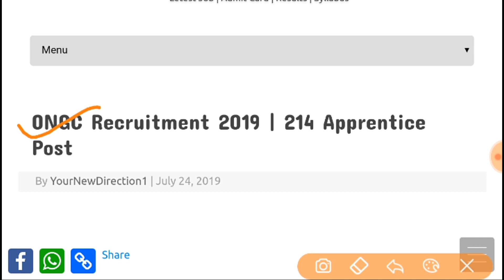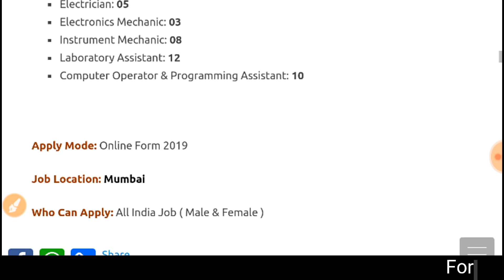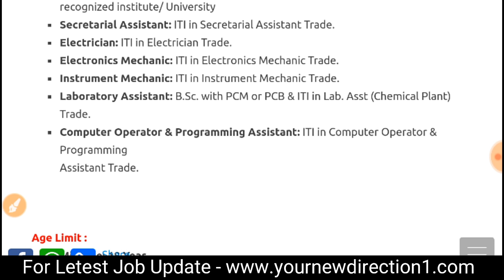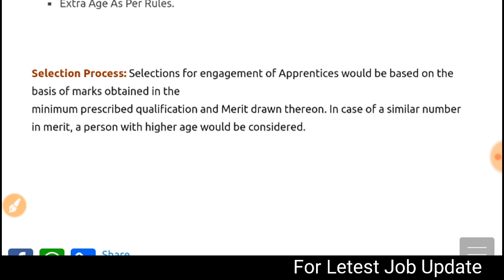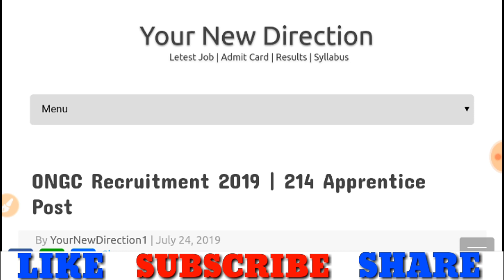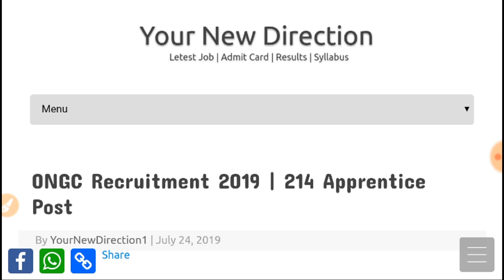ONGC Recruitment 2019 | How to Apply Online for ONGC Vacancy | Govt Jobs in July 2019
Hello friends. 🙏

Oil & Natural Gas Corporation ( ONGC ) Are Invited to Online Application Form Have invited applications for the Apprentice Post. Eligible candidates can apply Read the full Notification.

My Gears.

pay attention .

ongc jobs  ongc recruitment   ongc careers
engineering jobs   ongc internship
naukri jobs   it jobs    best jobs
jobs in mumbai
online jobs
part time jobs
government jobs
job vacancies
iti job
ongc india recruitment
ongc hr recruitment
jobs for bca freshers
ongc notification
ongc recruitment apply online
ongc recruitment 2019 for diploma syllabus
ongc recruitment 2019 without gate apply online
ongc recruitment 2019 for diploma
ongc recruitment 2019 without gate